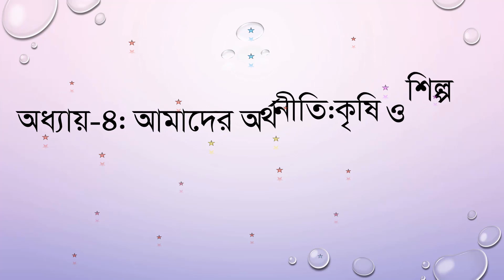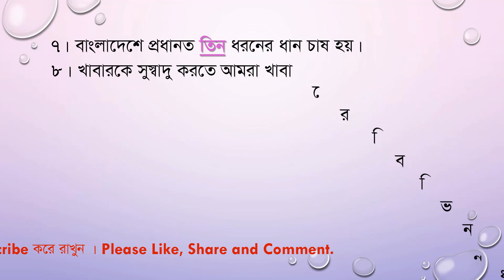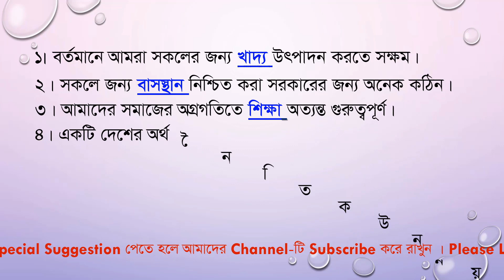PEC Exam-2018 পরীক্ষার্থীদের এক্সক্লুসিভ বাংলাদেশ ও বিশ্বপরিচয় সাজেশন্স (শূন্যস্থান পূরণকরণ)অধ্-৪,৫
PEC Exam-2018 পরীক্ষার্থীদের এক্সক্লুসিভ বাংলাদেশ ও বিশ্বপরিচয় সাজেশন্স (শূন্যস্থান পূরণকরণ)অধ্যা-৪,৫।